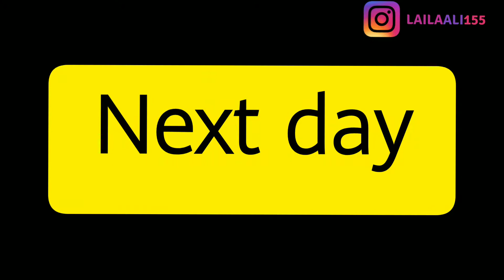Day to Night Routine with Daizyy 😘😘|| Mong masoor ki dal recipe || Dhaba style dal |Life with Laila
Hello everyone! welcome to my channel i make videos about lifestyle, home tours, makeup tutorials, hairstyles for long and short hair, beauty hacks, trendy fashion look books, DIYs and home remedies!